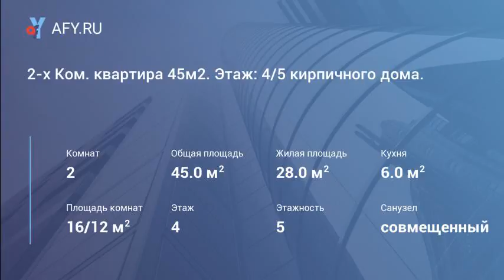2-х Ком. квартира 45м2. Этаж: 4/5 кирпичного д...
Цена: 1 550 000 Руб.
Продам 2х комнатную квартиру в отличном состоянии, на 4/5 кирпичного дома, площадь: 45/28/6 (м2). Смежные комнаты, площадь: 16/12 (м2). Окна: пластиковые стеклопакеты. Полы: ламинат. Балкон: застеклен. Горячая вода: газовая колонка. Сан/узел: совмещенный. Развитая инфраструктура, в пешей доступности: школа, детский сад, магазины. Ж/д станция 10 минут пешком. Документы готовы к сделке. Подробности по телефону.